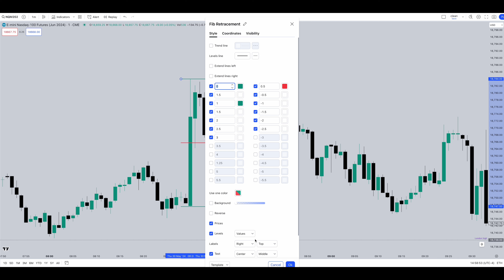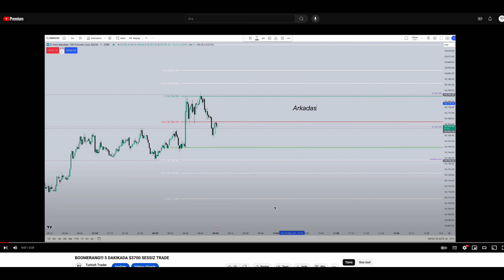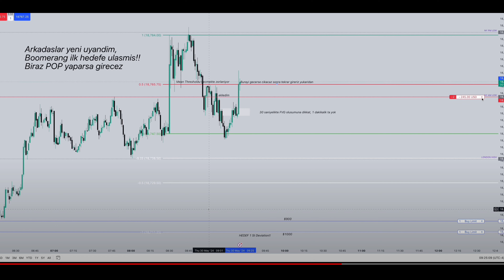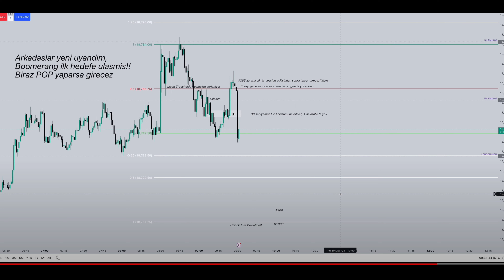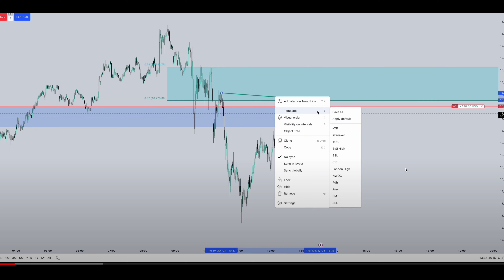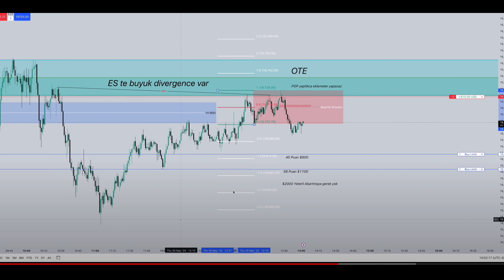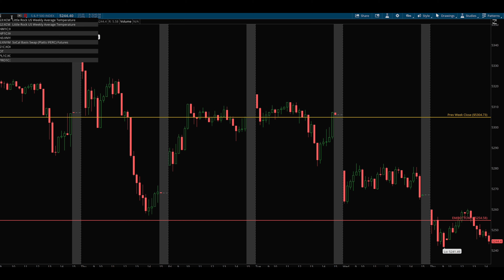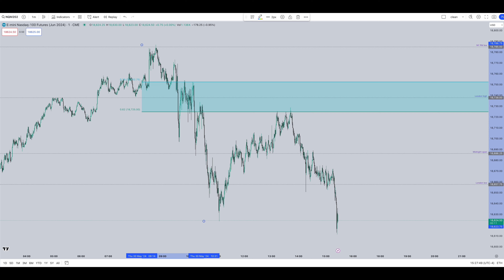GUNE BAKIS 30 MAYIS 2024 BOOMRANG VE OTE TRADE DETAYLARI